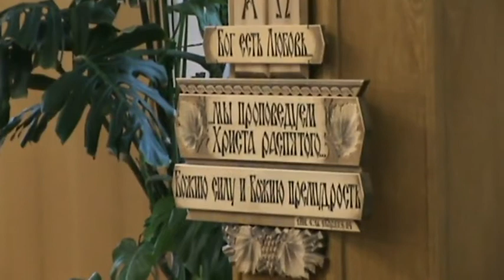FECG Lahr - 2010-01-10 - Покой только у Ног Иисуса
Покой только у Ног Иисуса. Проповедь Виктора Бинефельда в церкви христиан веры евангельской в Ларе (Германия) (Lahr/Schwarzwald, Germany)